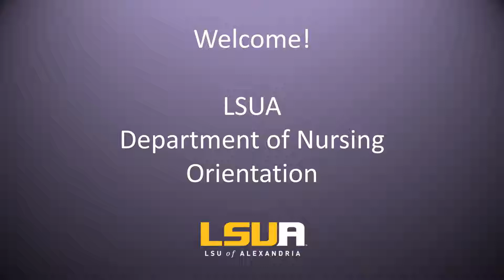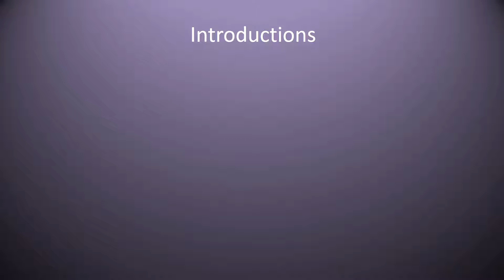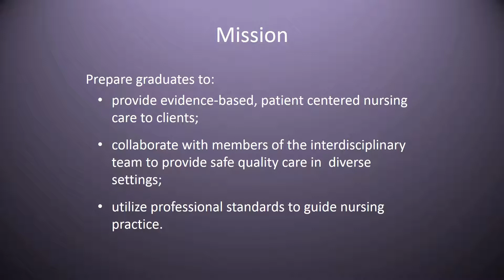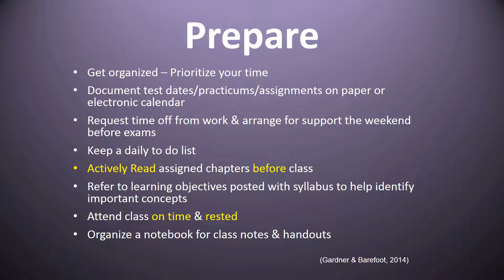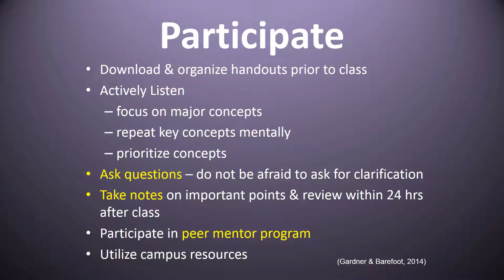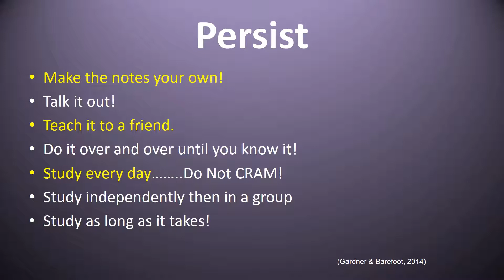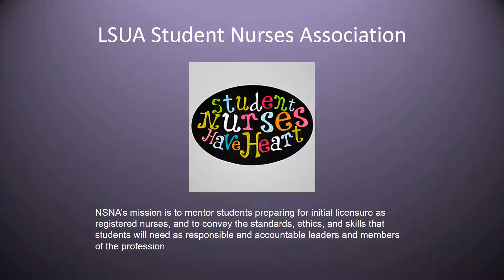Orientation Part I Welcome PPT